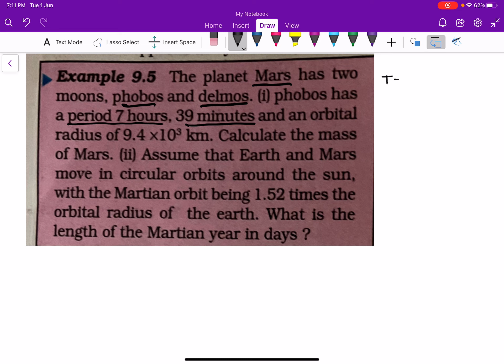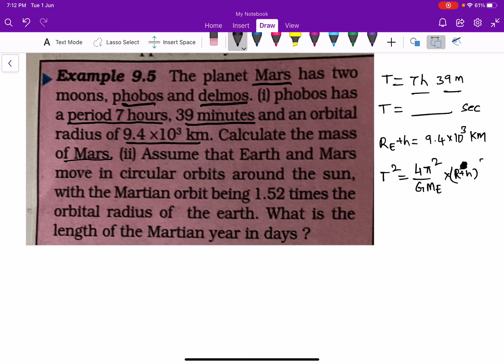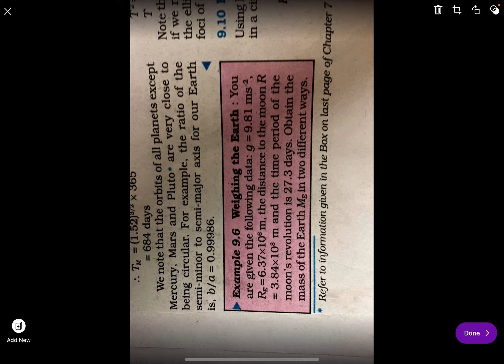Class11 Gravitation,video#4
Earth satellites and energy of an orbiting satellites explained